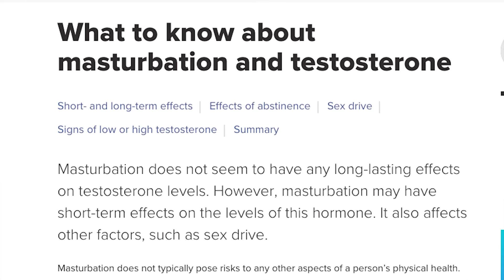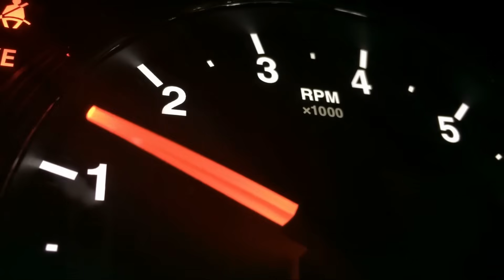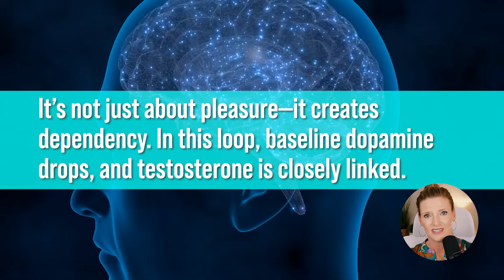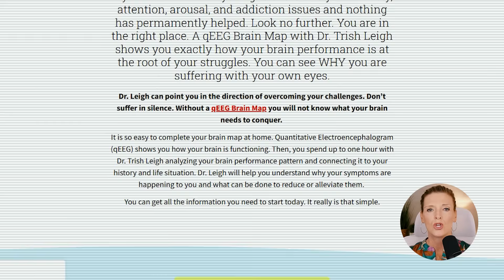Does Masturbation Affect Testosterone Levels?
Is masturbation lowering your testosterone levels? Science says it doesn’t… but neuroscience tells a deeper story. In this video, Dr. Trish Leigh explains why the research is behind the curve, how dopamine addiction ties into testosterone dysregulation, and what you can do today to reset your brain and hormones.
🔴 Culture moves faster than science. In just 5 years, global screen time has jumped 40% — and so have ED rates and testosterone problems. Controlled studies take years to catch up, but your body can’t afford to wait.
📊 In this video, you’ll learn:
Why ejaculation creates short-term spikes and long-term crashes in testosterone.
The neuroscience of chronic dopamine addiction and testosterone downregulation.
Real client case studies and brain map evidence.
The exact 30-day testosterone reset protocol to reclaim your drive.
🔥 If you’re tired of debating, drop a red X in the comments. If you have questions, post them below — let’s talk about it in an upcoming video.
📅 Book Your Brain Map Assessment → DrTrishLeigh.com

YouTube Chapters
0:00 — Is Science Behind the Curve?
0:24 — The Testosterone Debate Breakdown
1:47 — Dopamine Addiction & Hormone Imbalance
3:19 — Neuroscience Case Study: 29-Year-Old Client Example
4:00 — 30-Day Testosterone Reset Plan
4:42 — How to Rewire Your Brain & Take Action

If this video spoke to you, don’t stop here—Dr. Trish Leigh has a full blog that dives even deeper into this topic. On the blog, you’ll find practical strategies, brain science insights, and step-by-step tools to help you create real change.

🔗 Donorbox Link!